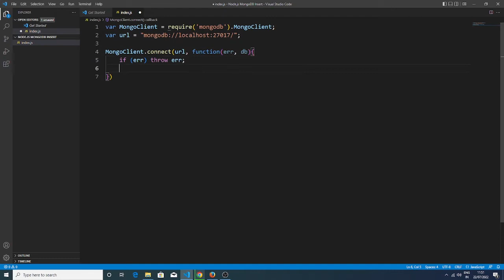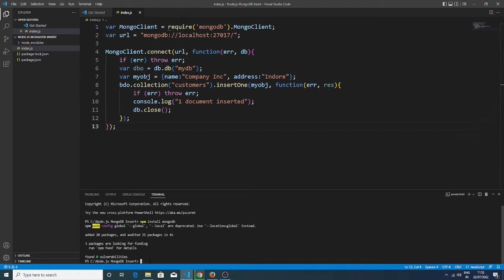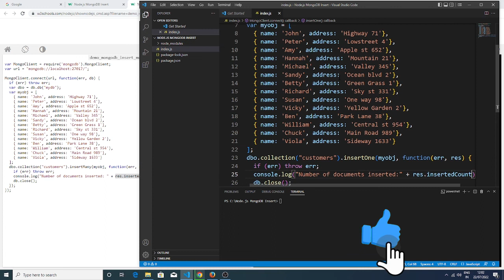Node js MongoDB Insert | Insert Multiple Documents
How node JS push data in MongoDB?,
How do you insert in MongoDB?,
Can we use MongoDB with node js?,
How does MongoDB connect to node js database?,
How do I insert multiple documents into MongoDB?,
Which method is used to insert multiple documents in MongoDB?,
How do I save multiple documents in MongoDB?,
How do I insert multiple files in MongoDB Robo 3t?